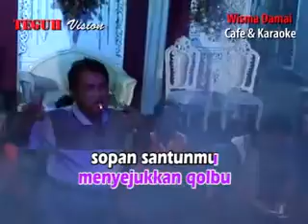16 Desember 2016(32)